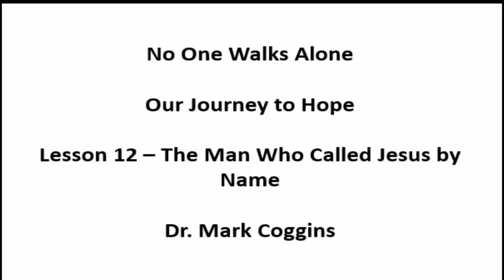No One Walks Alone - Our Journey to Hope Lesson 12 - The Man Who Called Jesus by Name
This lesson reviews the journey from hopeless to hopeful of the man known as the "Thief on the Cross".  In this short moment, this man grasped the hope of eternal life offered only through Jesus Christ.